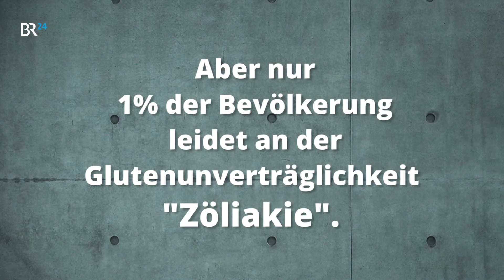Macht Brot krank? Getreide-Mythen auf dem Prüfstand | BR24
Brot ist ein Grundnahrungsmittel in Deutschland. 80 Kilogramm essen wir im Schnitt davon im Jahr. Nun ist es in Verruf geraten. Macht uns Brot krank?

Die Fakten stammen aus der Sendung Faszination Wissen. Hier findet ihr noch wesentlich mehr zu dem Thema:

Ganze